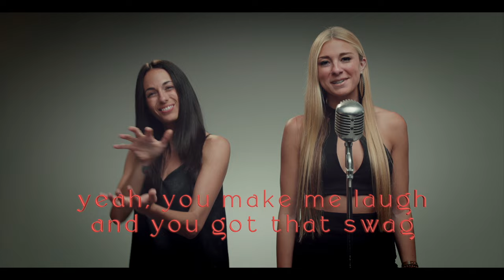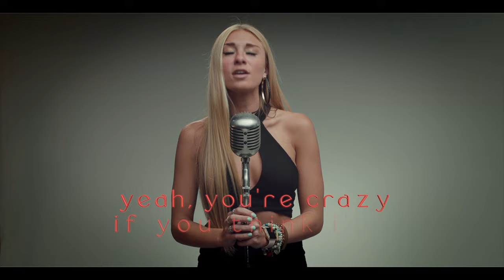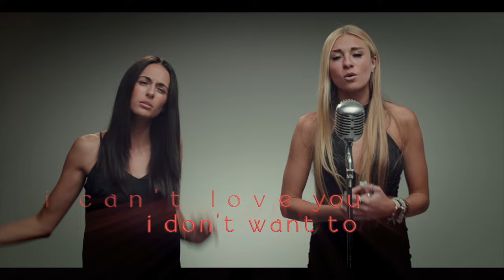Julia Cole - Trust You (Official Lyric Video)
LYRICS

You might know my drink and my favorite seat at the corner bar
Yeah, you make me laugh, and you got that swag
But you left a scar

You’re talking a mile in a minute
Saying this time will be different
But you’re crazy if you think I’ll give it, another shot, cause

Ooo I don’t trust you
Boy you lie when you lay down with someone new
Ooo when I dance with you
You’re double crossing and two stepping 'round the truth, hey, You do you, but baby
Ooo I can't trust you

Yeah I used to think you were everything
You could walk on water
I should thank your cheats, for the clarity
'Cause I’m moving on stronger

Quit talking a mile in a minute
You’re wasting your breath with your begging
Yeah you’re crazy if you think I’ll give it, another shot, cause

I forgive you, yeah it’s all good
It happened for a reason
We all end up where we should
I forgive you, it’s all good
But I can’t love you like I used to
I can’t love you, I don’t want to, cause